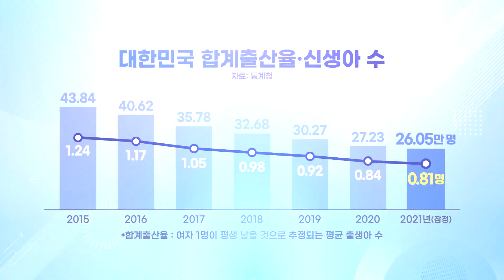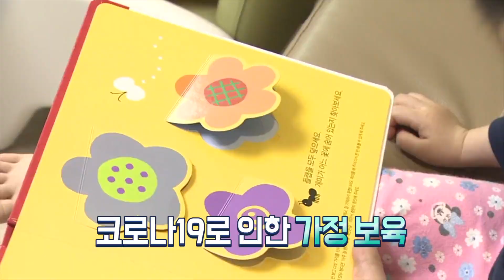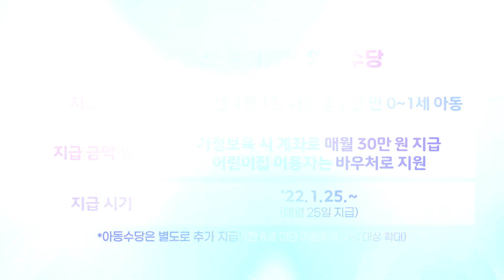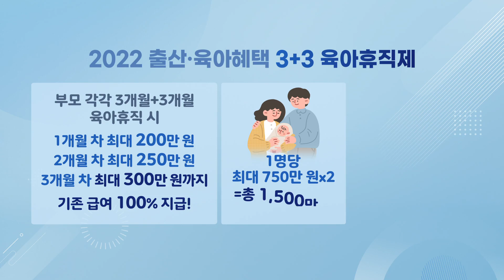알면 돈이 된다! 2022년 달라지는 출산·육아 혜택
모르면 손해, 알면 돈이 된다!
예비 엄마아빠라면 주목해야할
2022년 달라진 정부 혜택들~
지금부터 빠짐없이 챙겨보자!